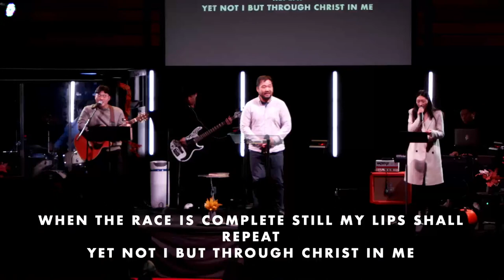Continuing Through Opposition (Acts 21:7-15)